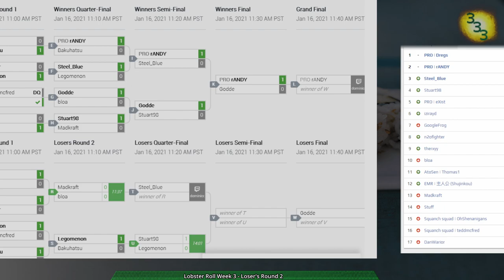Lobster Roll Week 3 - Loser's Round 2 - Zero-K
0:00 Intro

Loser's Round 2:
Game: (0:44) bloa(Cloaky) vs mad_kraft(Cloaky) on Bandit Plains v1